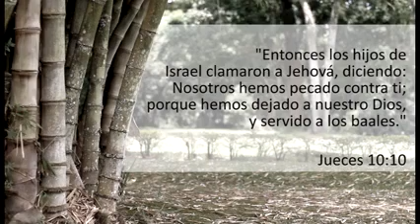Si pecamos y lo reconocemos, Dios nos oye y nos perdona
Dios es un Dios misericordioso, es tan grande su amor que no hay manera de entender tal forma como nos ama, Dios nos perdona cuando nosotros vamos a el con un corazon arrepentido y el espera que lo siguamos, hoy dile lo que has hecho a tu salvador para que el pueda abrir las puertas de su salvacion que es para ti. Aceptalo, y quedate con tu salvador